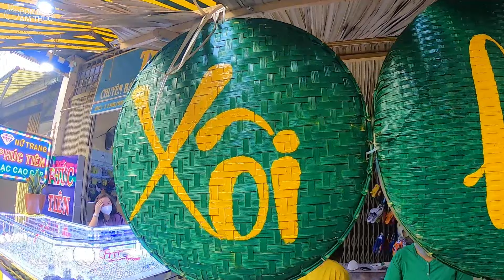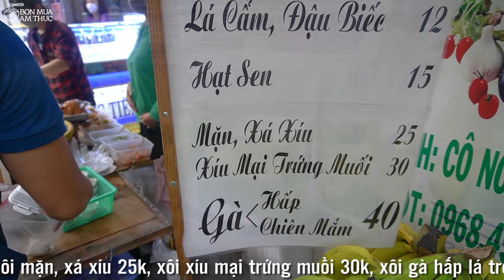Đã XÔI GÀ TRE, XÔI NGŨ SẮC độc đáo rồi còn thêm khoai mì nghệ nước cốt dừa nữa, chịu sao nổi.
- Cả nhà xem hết video để biết đầy đủ các thông tin chi tiết như địa chỉ, giờ bán, giá bán của quán. Minh Ngô chân thành cảm ơn cả nhà đã ủng hộ mình nhé.
👉 Các bạn có biết quán ăn nào ngon, đông khách thì comment bên dưới video hoặc nhắn tin qua fanpage chỉ mình nhé.
- Địa chỉ: Trước số nhà 119B/68/57 Nguyễn Thị Tần P2, Q8, TPHCM (từ quận 5 qua cầu Chữ Y đi Nguyễn Thị Tần, gần tới chợ Rạch Ông rẽ trái vào hẻm 100 là tới)
- Bán buổi sáng từ 6 giờ đến 9 giờ hàng ngày
- Giá: xôi ngọt 12k, xôi hạt sen 15k, xôi mặn, xá xíu 25k, xôi xíu mại trứng muồi 30k, xôi gà hấp lá tre, hấp mắm nhĩ 40k. gà tre hấp nguyên con 140k (có bán nửa con và 1 góc tư)
- Bản đồ: